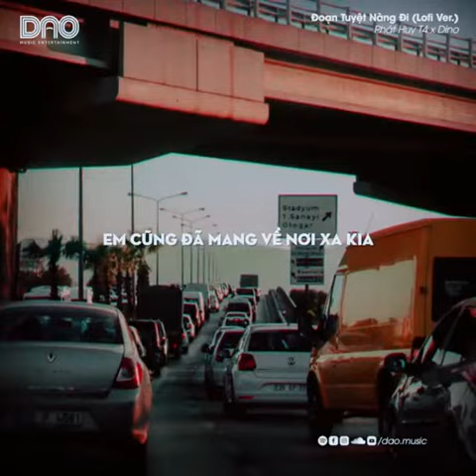Em giờ đang nơi đâu